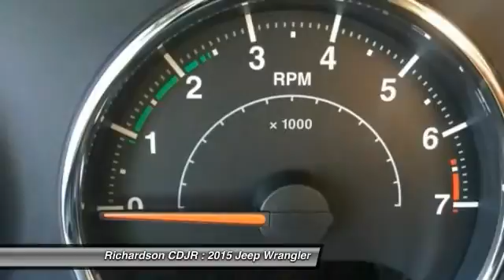2015 Jeep Wrangler Richardson TX FL623871A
2015 Jeep Wrangler Sport

Richardson CDJR
1321 N Central Expressway

You'll be on cloud nine. This is the classic example of a one-owner vehicle. brbrWow! What a nice smaller SUV. This good-looking and fun 2015 Jeep Wrangler has a great ride and great power. I really enjoyed driving it. It's very clean, almost new, and really fun to drive. This Wrangler is nicely equipped with features such as 16 x 7.0 Luxury Styled Steel Wheels, 3.21 Rear Axle Ratio, 4-Wheel Disc Brakes, 8 Speakers, ABS brakes, AM/FM radio, Brake assist, CD player, Cloth Bucket Seats, Compass, Driver door bin, Driver vanity mirror, Dual front impact airbags, Electronic Stability Control, Front anti-roll bar, Front Bucket Seats, Front Center Armrest w/Storage, Front fog lights, Integrated roll-over protection, Low tire pressure warning, MP3 decoder, Normal Duty Suspension, Occupant sensing airbag, Outside temperature display, Passenger door bin, Passenger vanity mirror, Power steering, Radio: Uconnect 130 AM/FM/CD/MP3, Rear anti-roll bar, Speed control, Steering wheel mounted audio controls, Sunrider Soft Top, Tachometer, Tilt steering wheel, Traction control, Trip computer, and Variably intermittent wipers. The grass is always greener on the other side of the fence. Don't you think it's time you were driving on the right side of the fence? brbrRichardson Chrysler Jeep Dodge Ram is proudly serving Dallas, Richardson, Plano, Allen, McKinney, Garland, Carrollton, Mesquite, Fort Worth, Arlington, Frisco, Lewisville, Wylie, Rockwall, and Rowlett.